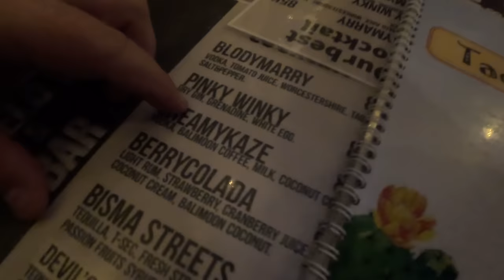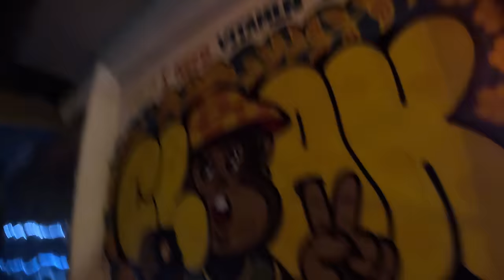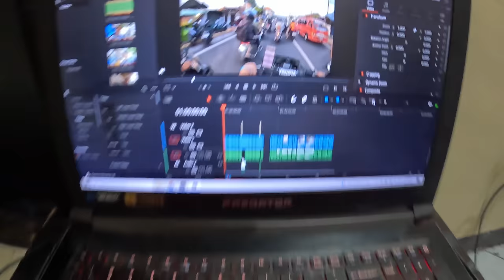7 Days in Bali: Food, Shopping, and Fun in Kuta, Legian & Ubud